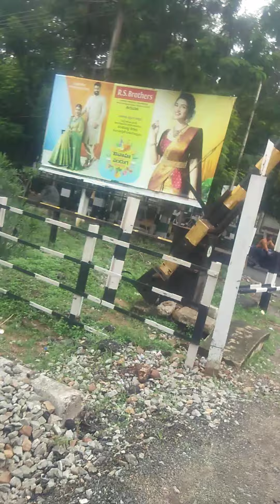Padmavathi Women College Tirupathi